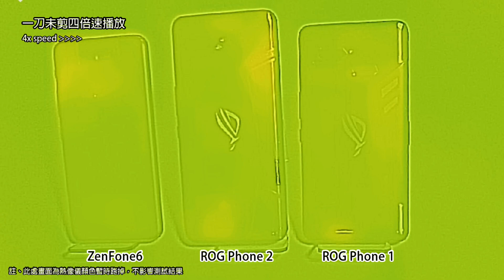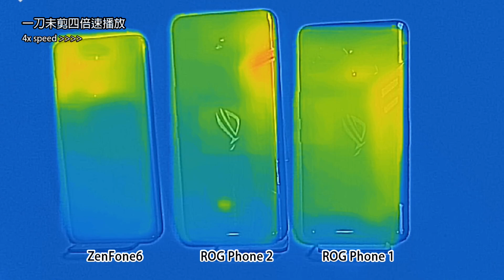實測ROG Phone 2代、1代以及ZenFone 6發熱分布狀態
隨手測一下所以製作比較簡單，想快點和大家分享
雖然不算是高強度和長時間的測試
不過還是可以大致了解三款手機的發熱型態
還滿有趣的